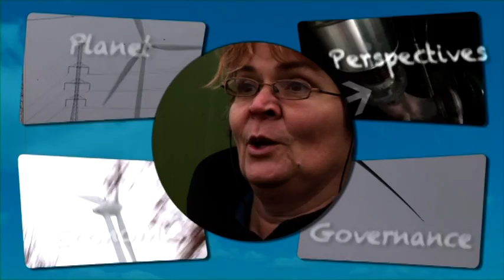Ecopower - 360° for the Climate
Fighting climate change with the wind in Eeklo.

All over Belgium we find pioneers rolling up their sleeves, implementing concrete initiatives for a liveable world for current and future generations. They are all involved in the battle against climate change. But above all they are developing 360°, all-round solutions, integrating the various dimensions of sustainable development.

One of these initiatives is Ecopower, the 2008 winner of the Future Generations Grand Prix. Ecopower is active in the market for renewable energy, with its main focus on wind energy. The company is working hard to anchor its energy production projects by getting citizens and local authorities involved.